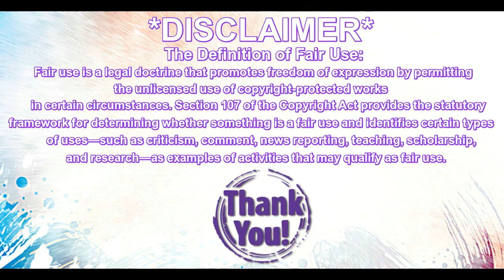Denma Reacts: Once Upon a Time Series Finale (Part 2)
The very last episode of Once Upon a Time. EVER! It still hurts. I still haven't gotten over Being Human (US) which is now on Netflix with all four seasons, and Teen Wolf. You know there are just some shows you get really invested in with the characters and the story and when it ends, it's a hard pill to swallow. Plus it's sad to see any fandom you like slowly start dying, like the fan pages and blogs are slowly deactivating. : (
Do you have a favorite episode, character or OTP? If so, sound off below! I'd love to hear how Once touched your life.
XOXO,
Denma

Here's some of my contact links for you internet savvy peeps:
World of Warcraft: Denma-Dizzykat#1819  LazyNPC-Lita#1412